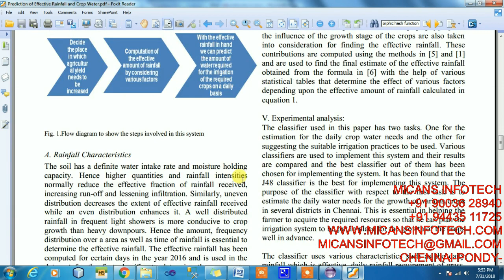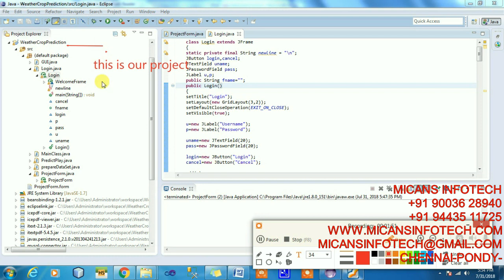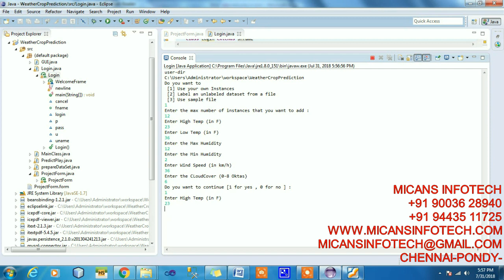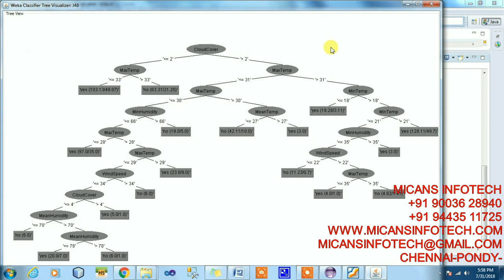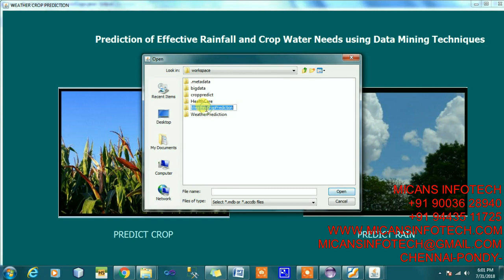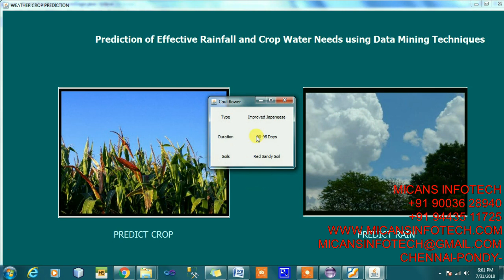Prediction of Effective Rainfall and Crop Water Needs using Data Mining Techniques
prediction of effective rainfall- IEEE PROJECTS 2018